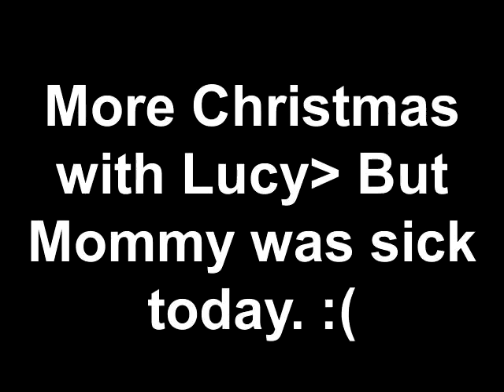More Christmas with Lucy But Mommy was sick today. :(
More Christmas with Lucy. Mommy was sick and didn't fell good we think she may be getting the flu.